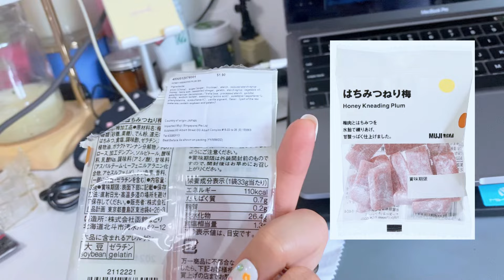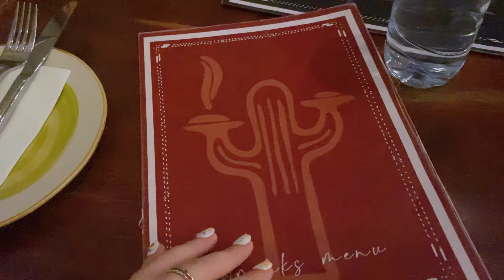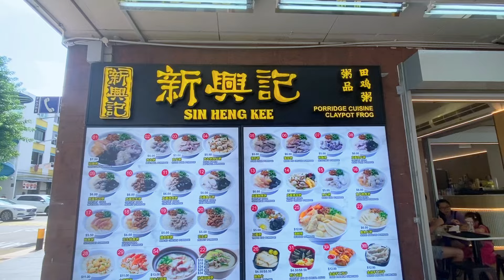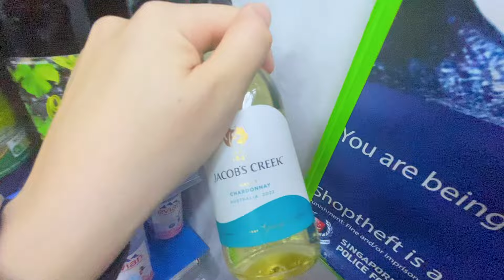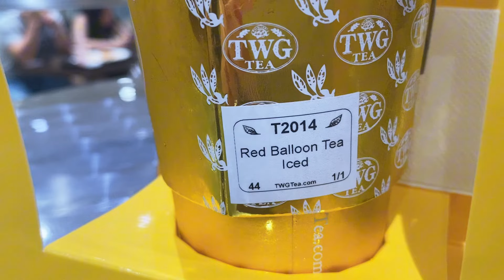Singapore vlog🌿🌿 跟我妹妹和表姐去约会, went to New Bahru, Dempsey Hill, cooked pasta, exercise...